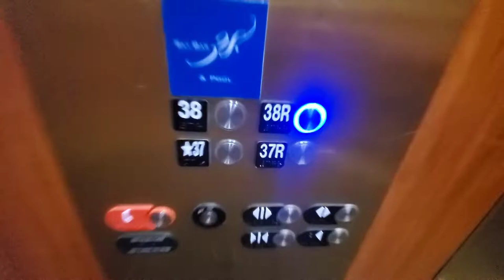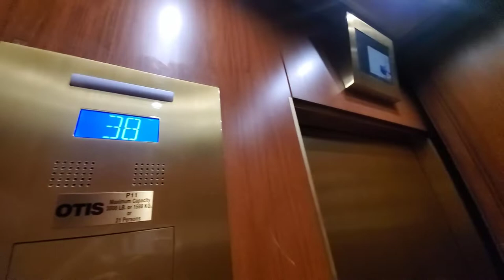Otis Newer Shuttle Elevator at Marriott Grand Chateau, Las Vegas, NV